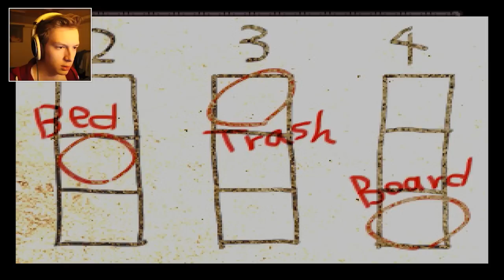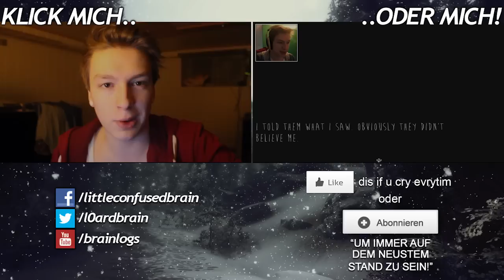RIDDLES!! #16 • Let's Play The Crooked Man (FACECAM/Deutsch/German)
Willkommen im neuen RPG-Maker Horrorspiel The Crooked Man!
Deutsches Let's Play zu The Crooked Man! (RPG-Maker Horrorspiel)

– LittleConfusedBrain 2016.